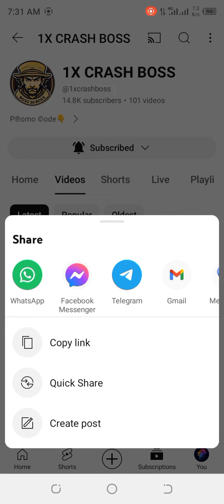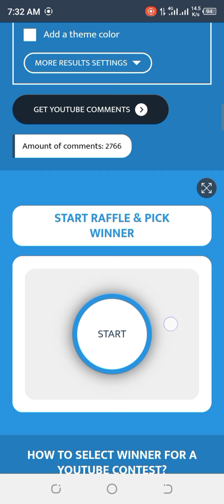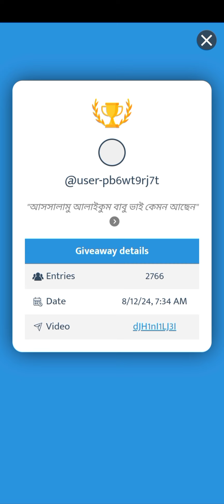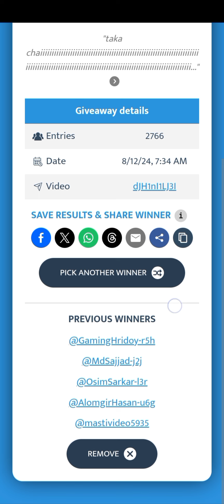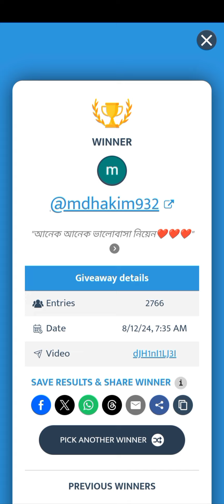Giveaway Winner and 3rd Giveaway Video